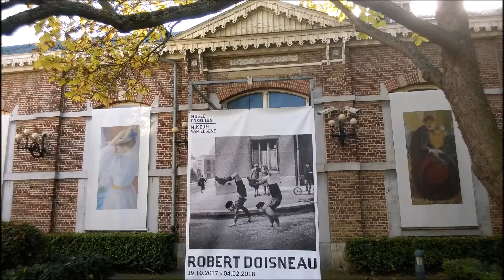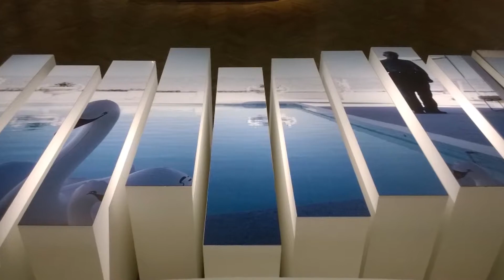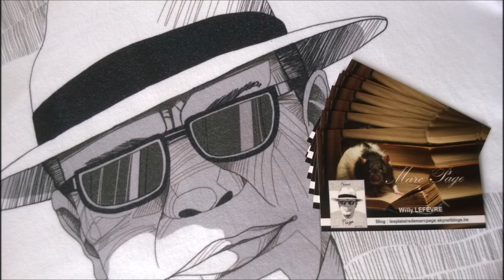Vernissage Exposition Robert Doisneau au Musée d'Ixelles. 2017